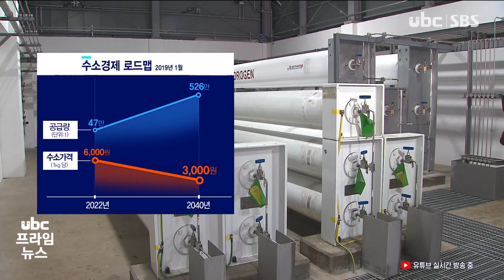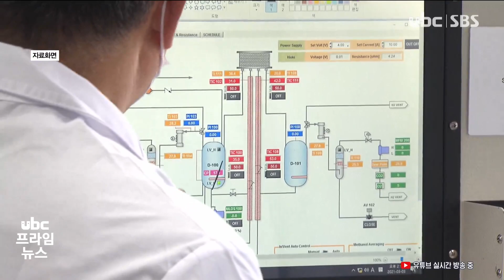땅속에서 수소 찾는다 230618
수소를 기반으로 움직이는
수소 경제에 산업계의 관심이
쏠리고 있지만 경제성 있는
수소를 대량으로 생산하기
까지는 아직 갈길이 멉니다.

 이런 가운데 땅속에 묻혀 있는 수소를
찾아내는 방식이 나와
수소 생산 방식에 새로운
전기가 마련될지
관심을 끌고 있습니다.

 김진구 기잡니다.